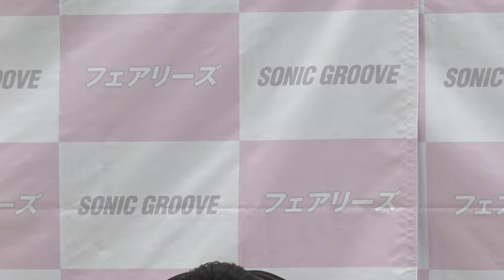フェアリーズ ☆ 2015.05.24 たまプラ 1700 MC